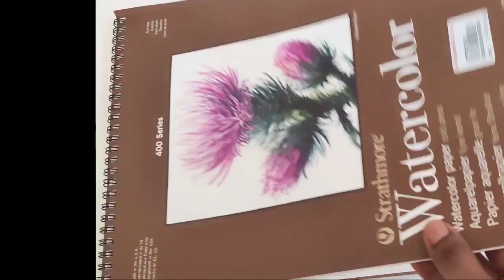watercolor raccoon paint with me